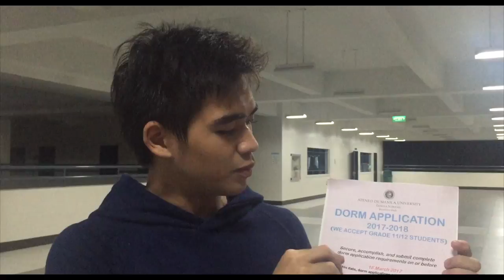Chabanel: The Final Lesson Plan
Fighting for your grade has never looked this good.